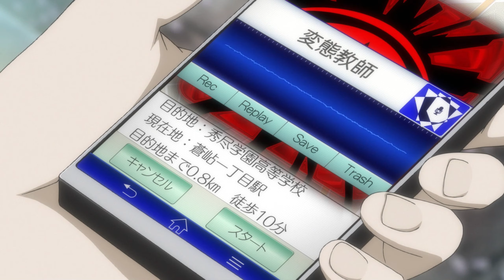Persona 5 [PS4][Japanese Audio] - 2